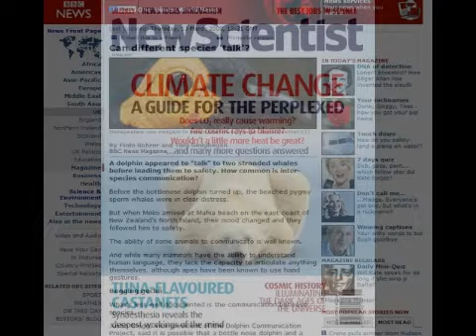Justin, Netherlands (107829)